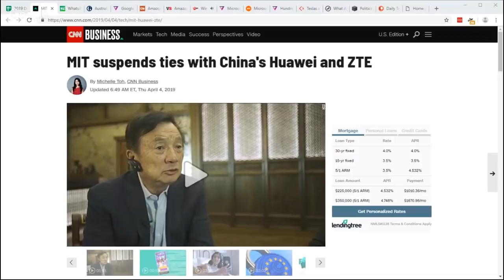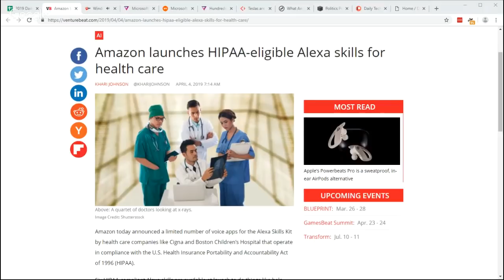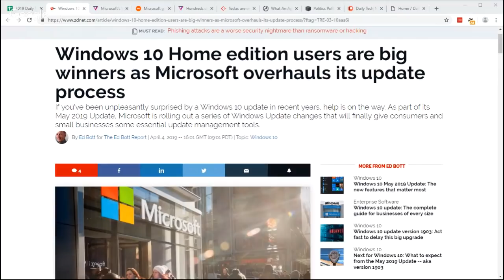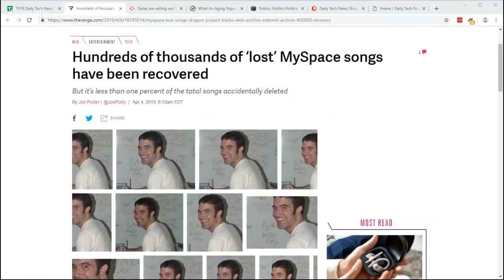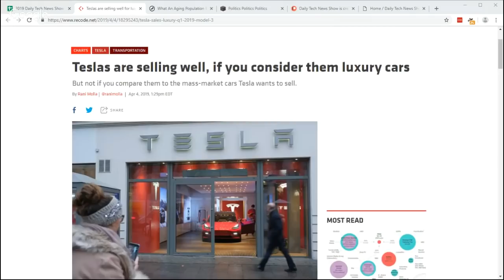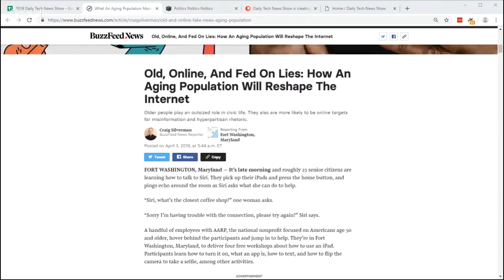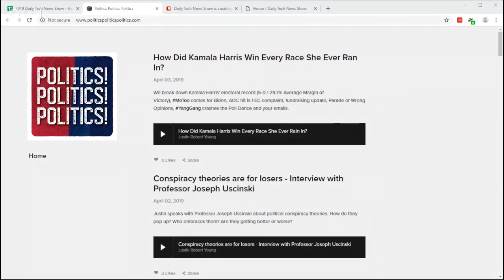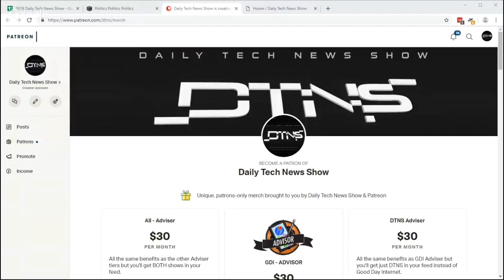Improving Digital Literacy – DTNS 3503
A recent BuzzFeed News article argues that seniors will irrevocably alter the internet as their numbers grow and they become the targets of misinformation and partisan rhetoric. Is this inevitable or a misreading of the facts?

Starring Tom Merritt, Sarah Lane, Justin Robert Young, Roger Chang.

Today’s guest:
Justin Robert Young

Next guest:
Laura Shin